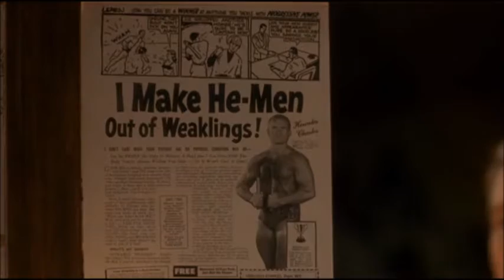Bodybuilding Legend Tom Platz in Book of Love (English)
Tom Platz's major mainstream cinematic moment from 1990 - unfortunately they shot him from the torn biceps side and from the waist up, and three years after he retired from competition, and dubbed his voice a la Lou Ferrigno.  Tom deserved better.  Hollywood is a cruel mistress.